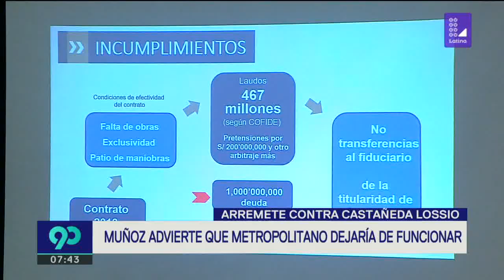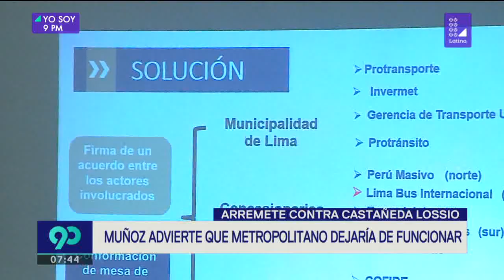Jorge Muñoz advierte que Metropolitano dejaría de funcionar | 90 Central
Advirtió que el Metropolitano podría dejar de funcionar el 2 de enero porque Protransporte ha iniciado un proceso de resolución de contrato.